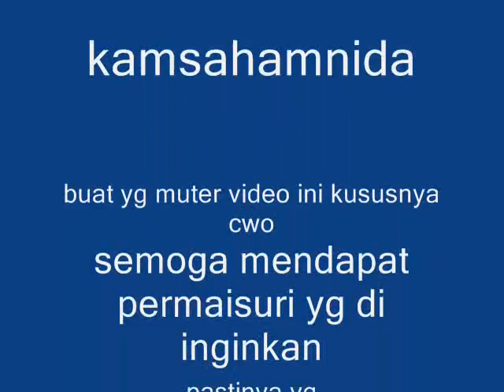permaisuri ku by oglex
gintunge